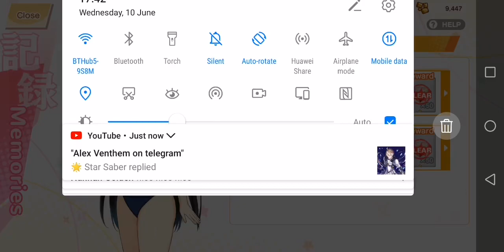Moe Ninja Girls RPG-Enju(School Swimsuit)A Iron Curtain Part 1 and 2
A huge thanks to Alex Venthem for hooking me up for the ninja garb and School Swimsuit of Enju, I will put he’s YouTube channel link blow

Also Sub to these amazing people and their telegram
vX-K3OA

Lord Otaku Sensei

Legends Are Always Made